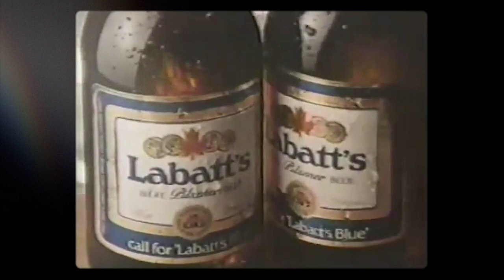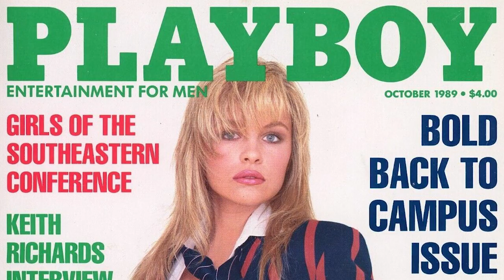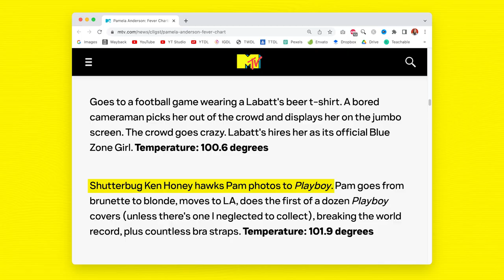How Labatt’s “discovered” Pam Anderson at a BC Lions football game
How did Pamela Anderson get famous? She says she was discovered when the jumbotron zoomed in on her at a BC Lions football game. From there, she appeared on a poster for the Canadian beer Labatt's, posed in Playboy, and scored roles on Home Improvement, Married With Children and Baywatch. But just how true is Pam's lovable come-up story?

About Guzzle 👋
Hi! I'm Mary, and I investigate shady money-makers.

Help me make content for years to come.

Merch 👕
Help expose scammers by looking super-steezy.

Gear 🎥
See what gear I use to make videos.